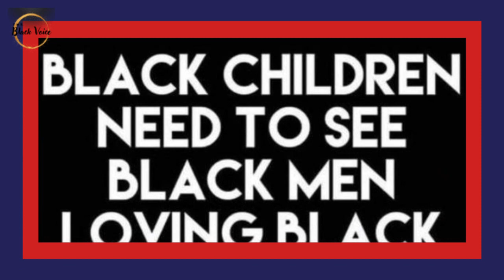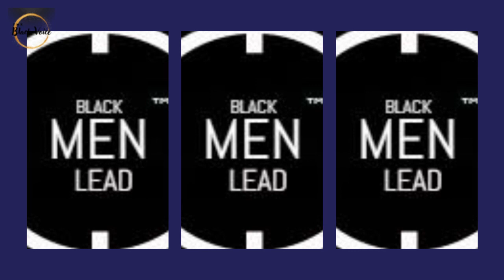Draya Michele 39 Pregnant by Jalen Green 22. Why I Can't Co-sign This Behavior! | Dr. Rick Wallace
Support the work of Dr. Rick Wallace, The Odyssey Project, and The Black Voice, including our Research Center, Black Men Lead Rite of Passage, Student Advocacy, Domestic Violence and Trauma support, mental health advocacy, and more...

Learn how you can work with Dr. Rick Wallace in a 1-on-1 capacity

Preorder your signed copy of Dr. Wallace's 28th book, Healed & Whole

Order your copy of Dr. Wallace's 27th book, The Invisible Father: Legacy, the sequel to his first book, The Invisible Father: Reversing the Curse of a Fatherless Generation ~ Order now and get the intro price, plus FREE shipping and handling.

Get your signed copy of Born in Captivity: Psychopathology as a Legacy of Slavery

In this empowering discussion, we delve into the crucial need for Black communities to spearhead their redevelopment initiatives. If we don't take the reins, others will dictate our future. It's time for action! Join us as we explore strategies, challenges, and the importance of community-led redevelopment efforts. Together, let's reclaim our narrative and shape the future we deserve.